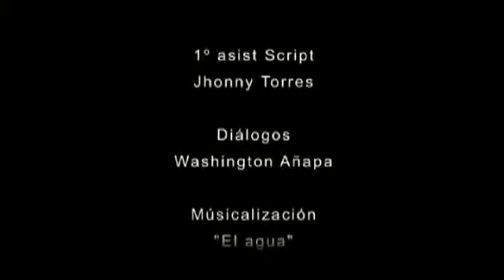Negro Cayapa 2009 Zapallo Grande